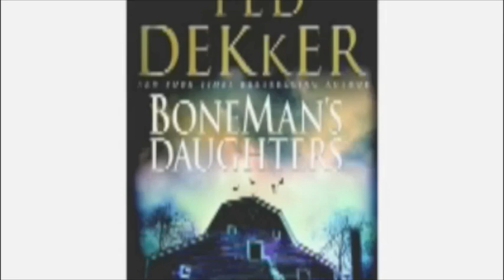Preview: "Boneman's Daughters" by Ted Dekker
Preview New York Times Bestselling Author, Ted Dekkers latest novel Bonemans Daughter in this personal one on one interview with Ted.